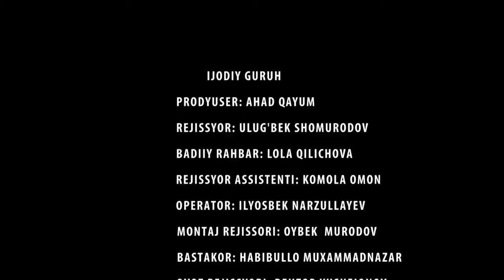KO`CHADA QOLGAN KELIN - O`ZBEK FILM